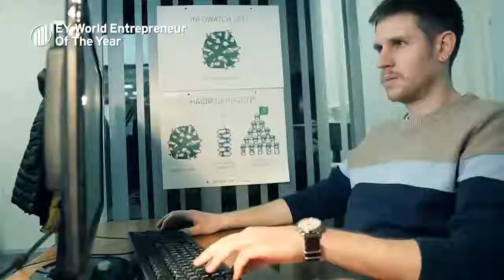Russia: Natalya Kaspersky, InfoWatch Group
In this video, learn about Natalya Kaspersky, CEO of InfoWatch Group, the EY World Entrepreneur of the Year 2017 winner for Russia.